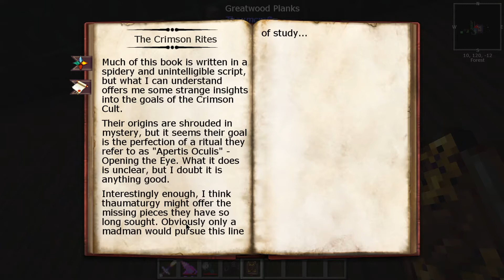Crimson Rites - Minecraft Stoneblock 2 - Épisode 65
Toues les ingrédients sont en place pour effectuer cette ultime infusion. Est-ce que ce livre, le Crimson Rites, va servir à quelque chose? Que va-t-il donc déverrouiller dans le mod Thaumcraft? C'est ce que nous allons voir.